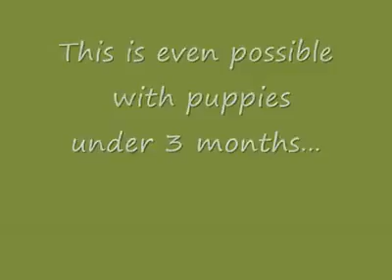The Art of ''Wait'', Amazing Dogs!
【About JustClick】
Established since 2014, JustClick is the Preferred Consumer's Choice digital lifestyle portal that connects all the latest trends and entertainment news to the people. Advertisers may choose to weave in and start a campaign to raise their brand profile and messages more effectively to more than 150,000 fans.

【About Campus Rock】
Established since 2011, Campus Rock is the Preferred Reader's Choice English digital news station that is consistently delivering up-to-the-minute international public affair news, allowing readers to apprehend the happenings around the globe. It is also integrated with the latest lifestyle and entertainment news targeting readers of age 15 to 30, reaching more than 30,000 readership monthly. .

【About Hello FM】
Established since 2012, Hello FM is the selected Preferred Listener's Choice Chinese digital news station for lifestyle and entertainment news. It is updated daily with the freshest and hottest news from all around the globe, catering to working executive of age 25 to 40, reaching more than 50,000 readership monthly.

【About Poppy TV】
Established since 2013, Poppy TV is the selected Preferred Viewers' Choice bilingual digital news station sharing the latest music and movie trends, as well as popular video uploads of interesting viral entertainment. It has a wide range of viewers from age between 15 to 50, reaching more than 80,000 viewership monthly..